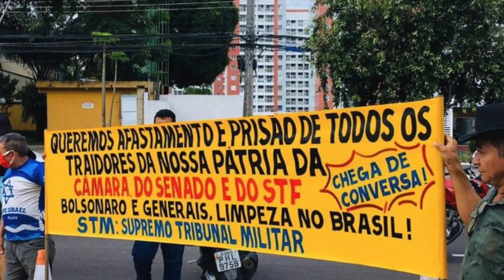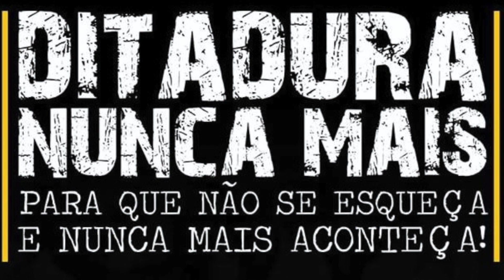Blablablá Mimimi - Maré Cheia - Os Alacantos (Episódio 3)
Os Alacantos
(Laura Gabriela e Tauã de Lorena)

Esse é o terceiro episódio da série "Blablablá Mimimi", onde contaremos os processos das nossas composições.
Neste episódio, tratamos da música "Maré Cheia", composição nossa, com uma citação de Caetano e Gil. Muito pertinente ao nosso tempo. Esperamos que gostem!!
Vídeo: Guarim de Lorena

Título: Maré Cheia
Compositores: Laura Gabriela e Tauã de Lorena
Citação: Divino Maravilhoso (Caetano Veloso e Gilberto Gil)

Maré Cheia

Nessa rua nua Lua crua cai
Paira sobre mim a sombra do meu pai
O vento cortando o abandono do medo de me encontrar
O tempo trazendo esse signo difícil decifrar

De quem são os pés que aqui, andam pelos meus porquês
A desbravar a nossa noite de Lua cheia
Maré cheia e becos sem luar?
Sei, tenho a certeza, o dia vai amanhecer

Mas eu não sei dizer se estarei aqui. Sinto que já parti
Nesse transe transitório, trôpego transito
É preciso estar atento e forte, é preciso andar atento e forte
Não há pedra nem pau
Cada qual sabe o risco

São castelos de areia contra barracos de zinco
Rua cheia e becos sem lugar